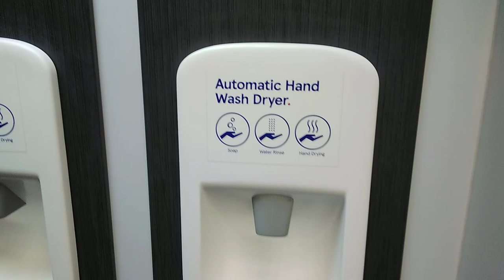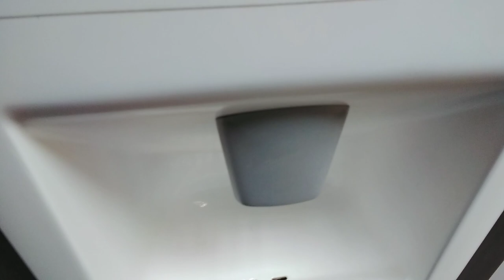Tesco Rotherham 2021 Wallgate hand washer and dryer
from the mens toilets they have the hand washer and dryer but the soap has mixed with hand washing facilities and the hand dryer was very good but unfortunately they was no sink but they replaced with the wallgate hand washer and dryer sometimes the hand dryer was very good